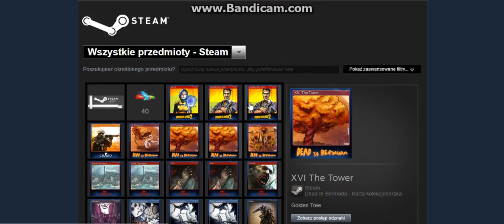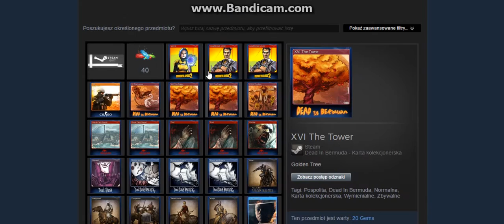Informacja - Giveway (konkurs)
Do wygrania 1 rzecz z 3 rzeczy
1. 1000xpa w vertez.pl na minecraft
2. 2 skiny z cs:go (counter strike global offensive)
3. 1 dowolna karta ze steam
Zapraszam do ogładania i powodzenia :)